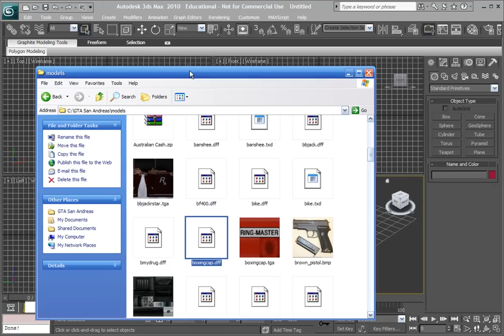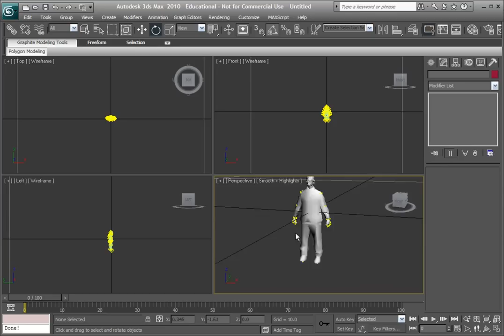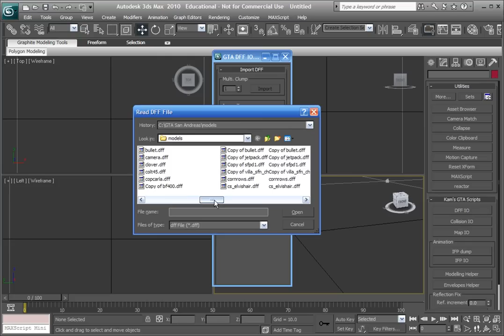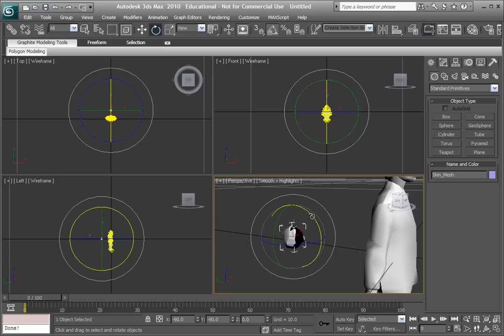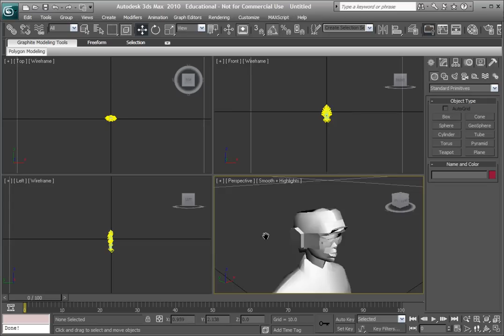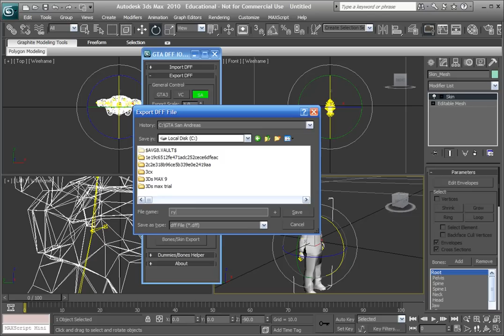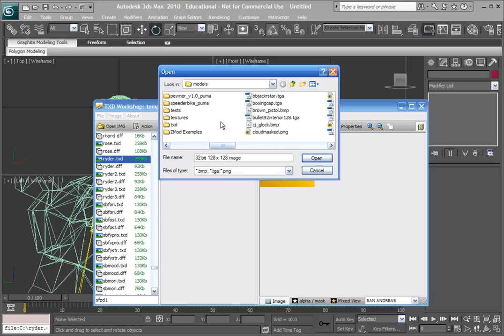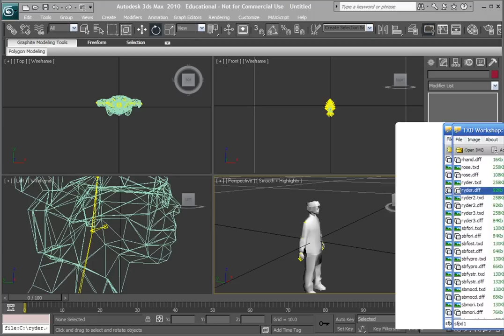Awesome Tutorial - Attach objects to a GTA:SA Ped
You will learn how to add any object to a ped!